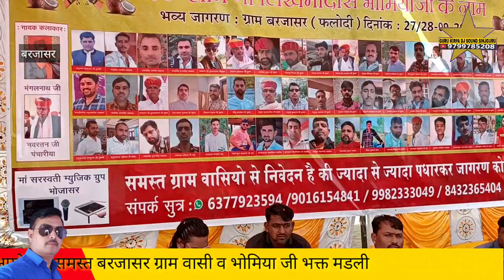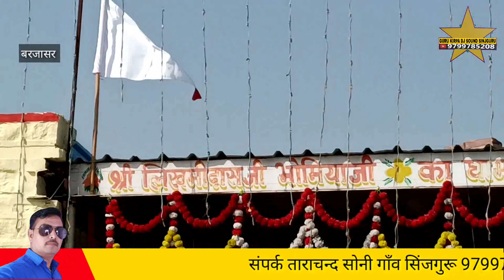बरजासर भोमिया जी महाराज छावली गायक सवाई राणा मोटाई